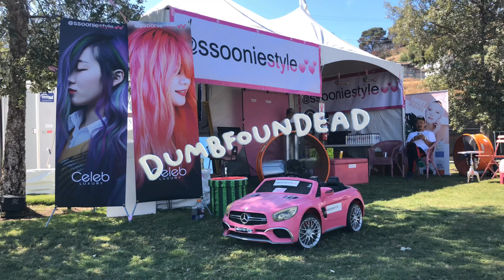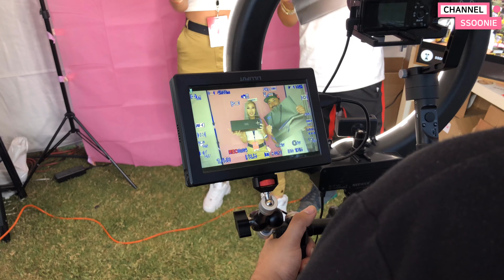88rising x @ssooniestyle (feat. Ikon, DPR LIVE, Rich Brian, Dumbfoundead)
88rising festival 2019
88 rising x @ssooniestyle
Artist: Ikon, DPR LIVE, Rich Brian, Dumbfoundead, Niki
JREKML

VIP hair Styling @88rising festival
by @ssooniestyle